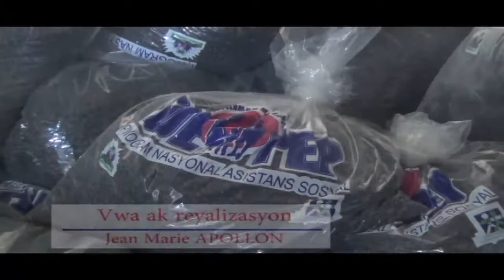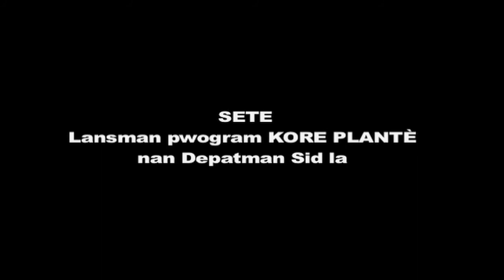Lansman Pwogram KORE PLANTÈ nan Depatman Sid la